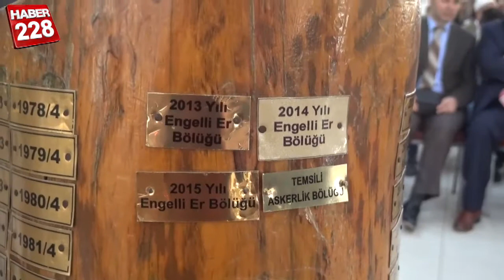VATAN UĞRUNA ENGELLER KALKTI!